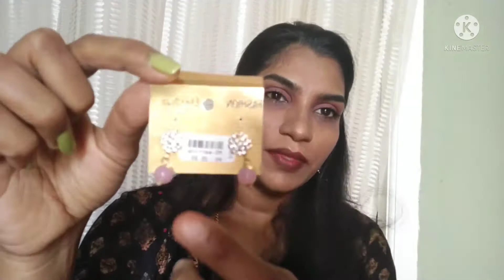DIFA EARRINGS HAUL VIDEO ||தமிழ்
HI MY BEAUTIE'S!!
Hi all DIFA Earrings SHOPPING haul video T NAGAR DIFA store Earrings very new trendy and women 's exclusive collection 's i hope you like this video... if you like this video please like share and comment...